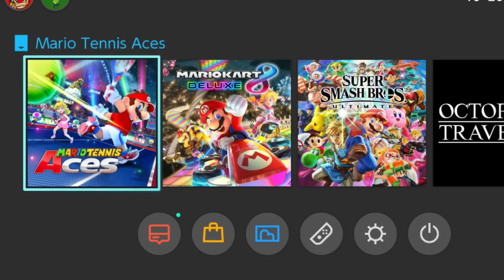Mushroom Cup [Who needs tutorial... Lets just wing it!] - Mario Tennis Aces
Welcome all Mario game fans
This is my latest and newest series I will be doing
First time I've played this game so don't expect me to be good at the game yet...

Anyway hope you enjoy the video :D